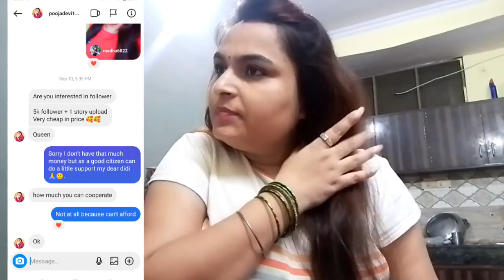Instagram Par Followers Ki Hogi Baarish👁️😳Kuch Hi Dino Me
Instagram Par Followers Ki Hogi Baarish 👁️😳Wo Bhi Kuch Hi Dino Me👌👌@Ashish_lehri_aala @Priyankahardwork 👍 ‎@Mr & Mrs Madhumit

Fraud se bache aaj ke time bhot fraud ho rha hai ye video only mere pyaare youtube family k liye hai taki mai apni youtube family ke sath fraud hone se bacha saku👌👌👍👍🙏🙏
Baki apko meri video kaise lagi comment box me bataye baki apka support mil jaye bs sab mere channel ko subscribe or bellicon🔔ko press kare & video ko full watch kare and Like👍 Comment ❤️Share 🙏👍Kre

Instagram followers kaise grow kare
How can I get 1000 followers on Instagram?
How can I gain 5000 followers on Instagram?
How much does 1k followers make on Instagram?
Is 1000 followers on IG a lot?
दिन में 1000 फॉलोअर्स कैसे बढ़ाए?
इंस्टाग्राम पर फ्री में फॉलोअर्स कैसे बढ़ाए?
इंस्टाग्राम पर 1k फॉलोअर्स कैसे बढ़ाए app?
इंस्टाग्राम पर रियल फॉलोअर्स कैसे पाएं?
इंस्टाग्राम पर 1 दिन में 1000 फॉलोवर्स कैसे बढायें?
इंस्टाग्राम पर फॉलोवर बढ़ाने वाला ऐप कौन सा है?
instagram followers badhane ka sahi tarika

कंपनी अधिनियम 2013 की धारा 447: धोखाधड़ी के लिए दंड

इस अधिनियम या वर्तमान में लागू किसी अन्य कानून के तहत किसी भी ऋण की अदायगी सहित किसी भी दायित्व के पूर्वाग्रह के बिना, कोई भी व्यक्ति जो धोखाधड़ी का दोषी पाया जाता है जिसमें कम से कम दस लाख रुपये या एक प्रतिशत की राशि शामिल होती है